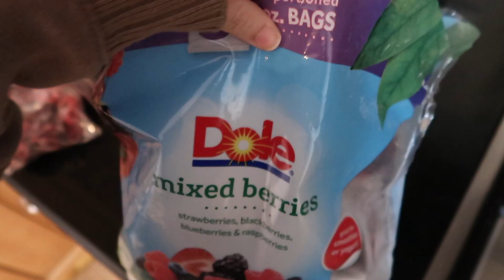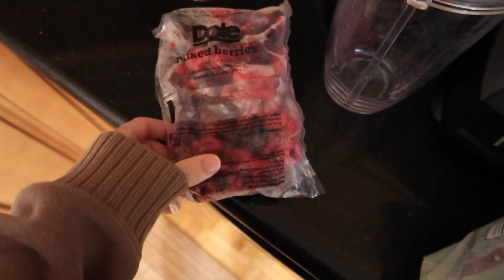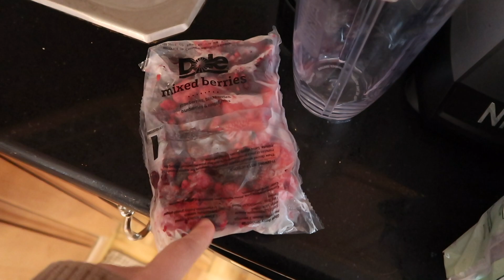VLOG: Dippin Daisys, Homemade Pumpkin Coffee, Apartment Bugs??? & More! | Hannah Grace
Another vlog! Sharing a fun lil Dippin Daisys haul, a new and simple homemade pumpkin coffee recipe, talking about a new bug problem that I have, and more!

✰FAQ's✰
Age - 24
From - DC, but currently living in NYC!

✰Thematic Creds✰